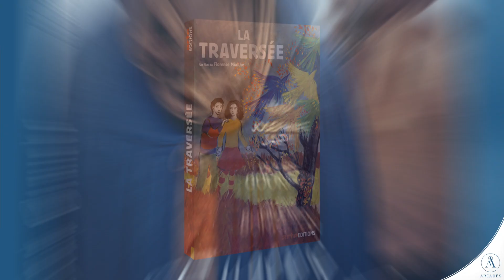Nos précommandes du 1er février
PRÉCOMMANDES ⚠️ Des documentaires passionnants, des drames intimistes, des films issus du festival de Cannes et des adaptations de romans cultes… Voilà de quoi occuper pleinement votre mois de février. D’EUGENIE GRANDET à 7 JOURS, en passant par un documentaire sur Mohammed Ali, cette nouvelle sélection de précommandes saura ravir les goûts de chacun 😁 !

👉  Les frais de port sont offerts
👉  Une livraison en avant-première